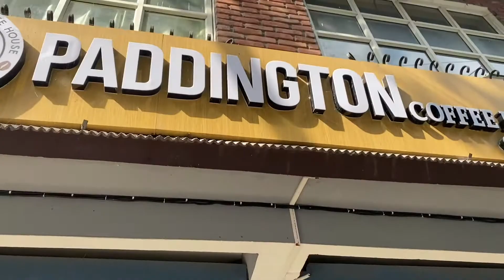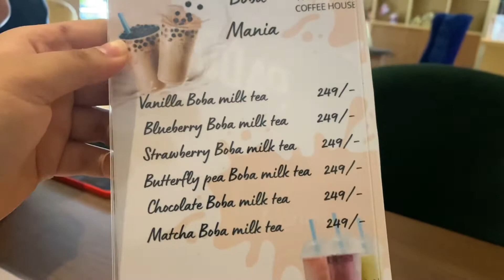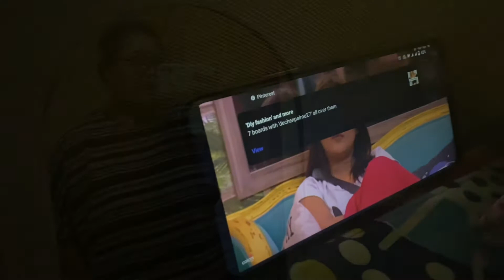Cafe hopping with friends and life after exams!